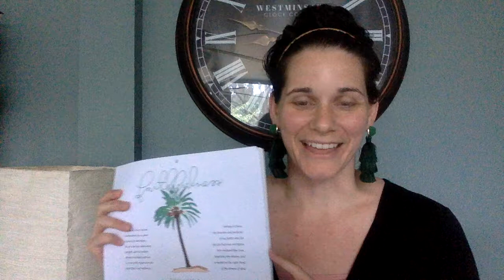Hebrews 12:1-2 Memory Verse Song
For September we are continuing our study of the fruit of faithfulness. Our song also includes hand motions that you can use during the song, or you can just choose the song or hand motions to use separately.